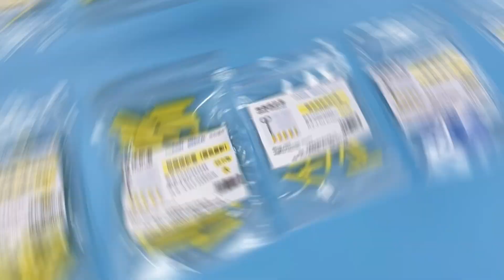Pakion ™Sharps Protector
Pakion ™Sharps Protector is suitable for the protection of the edge and tip of sharp instruments in gynecology, stomatology, ophthalmology, operating room, etc., as well as the protection of personal safety and sterilization packaging materials, to prevent the damage of instrument packaging and avoid secondary pollution.

It can be widely used in steam ，EO， plasma sterilization, etc. It can be used for reusing medical devices such as pliers, tweezers, scissors, tongue depressor and mouth opener.